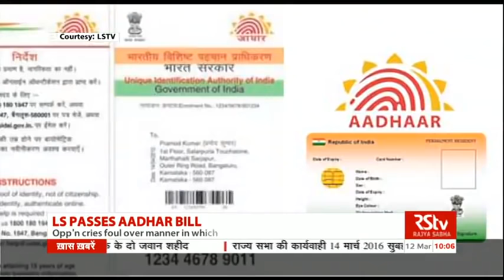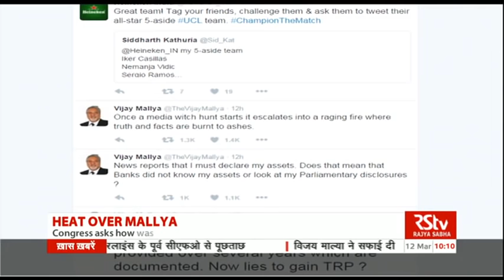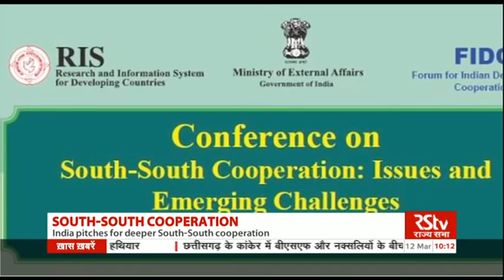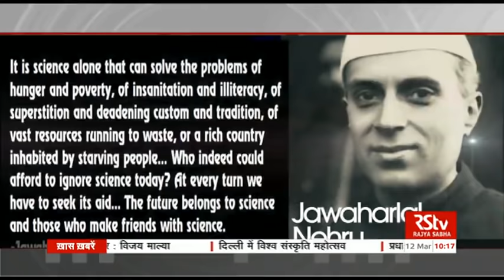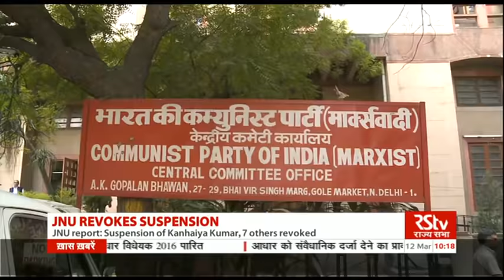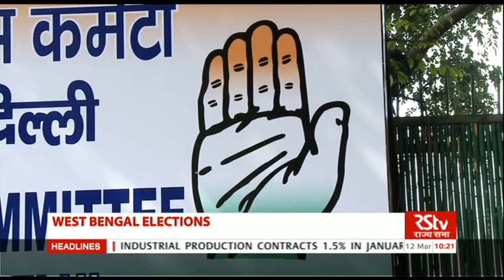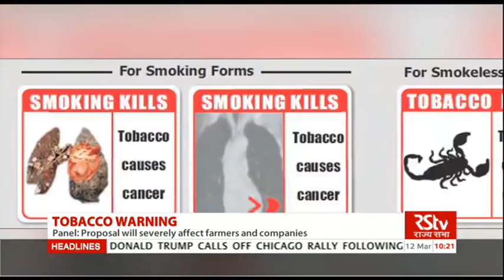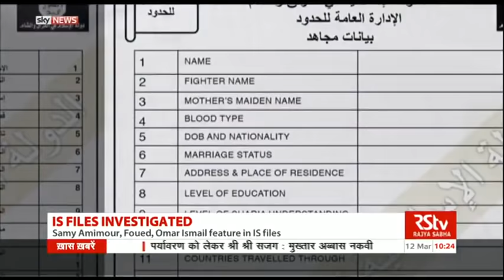English News Bulletin – Mar 12 , 2016 (10 am)